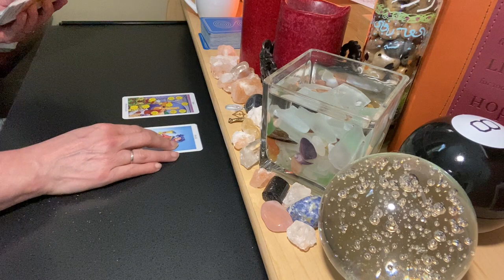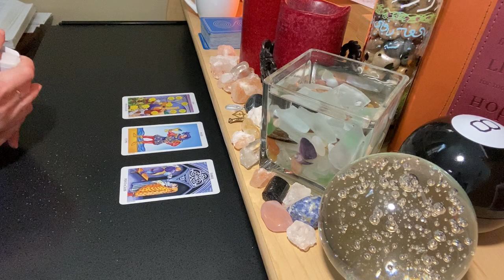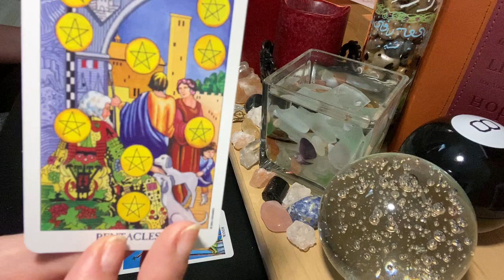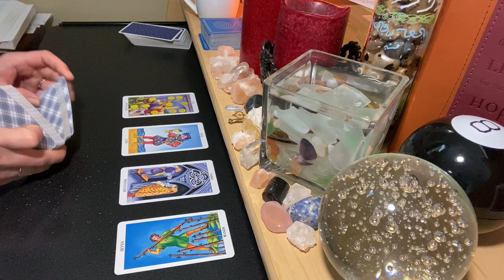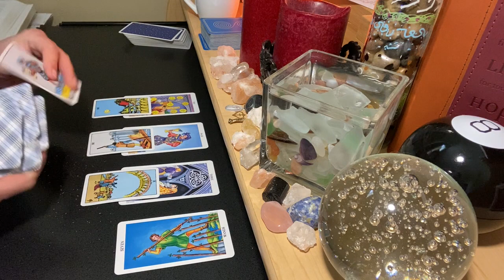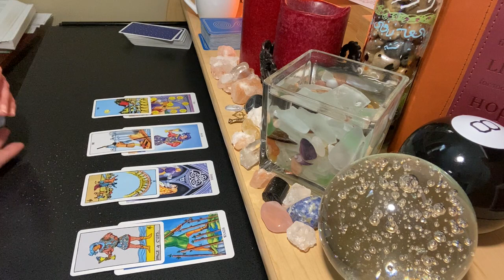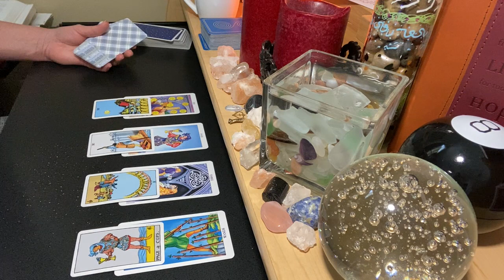LEO April 19-25 ♌ Don’t Feel Obligated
WEEKLY X - THE JUSTICE CARD